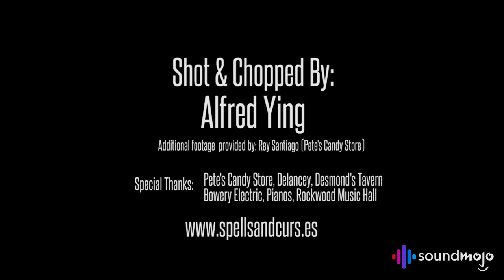Spells and Curses - Mercedes (Official Music Video)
"Mercedes" from the album Sinful Things by Spells and Curses

LYRICS:

The skies reflect off you
The lights follow on queue
But I try not to stare
But it drives me insane
Oh why does July look so good on you?

Through auburn days and midnights
You walk the same because it feels right
You never know, they never hide
Cinnamon pearl, what’s inside?

What’s inside? What’s inside of you?
What’s inside?

There’s fire, There’s FIRE,
Fireworks on your face
I get high, you get higher
Fire works on your face

Can you feel her? Or believe in her?
Because I know, no one is there
The girl ain’t home

I’ll drink your face through both my eyes
This is the place we realize
The night is yours and so am I

What’s inside?

And I swear, I could feel her
Burning up from my skin
And that’s why I can’t deny her
Fireworks

What a night for a ride.
But what’s inside?